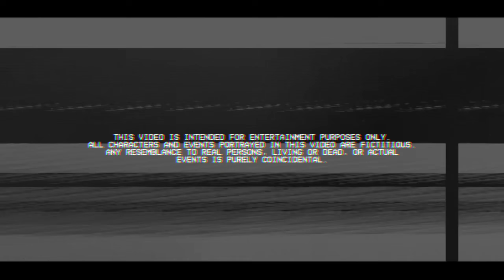The Plastic Age: Humanity’s Invisible Addiction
We live in an age defined by plastic — a substance so cheap, light, and convenient that it reshaped our civilization.
It built our cities, protected our food, and connected our world.
But today, this same miracle material has turned against us.

Every minute, millions of plastic particles are released into the air, the oceans, and even our own bodies.
Microplastics have been found in snow on Mount Everest, in unborn children, and deep inside the human bloodstream.
What was once progress has become dependence — and our addiction is invisible, yet everywhere.

In this video, we explore the rise of the Plastic Age:
how we got here, what the science tells us today,
and what humanity must face if we want to survive our own creation.

This is not just an environmental issue —
it’s a mirror reflecting who we are as a species.

00:00 Introduction
00:24 A Bit of History
01:52 Statistics and Consequences
02:58 Microplastic
03:57 Is Plastic Ancient Trees?
05:06 Can Nature Handle It Alone?
07:00 How to Solve the Plastic Problem?
07:58 Can Humans Eat Plastic?
08:46 Conclusion